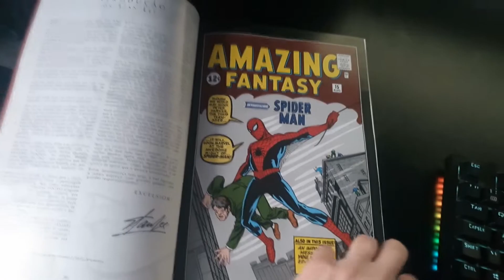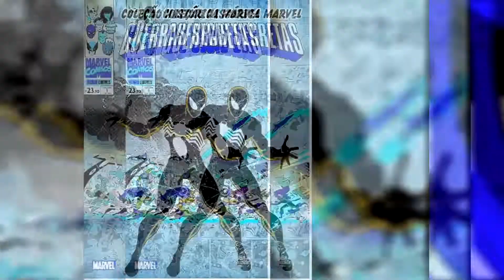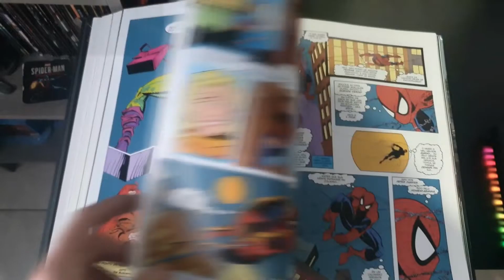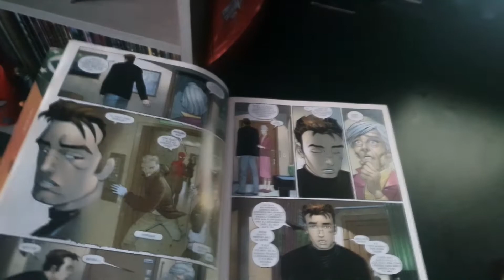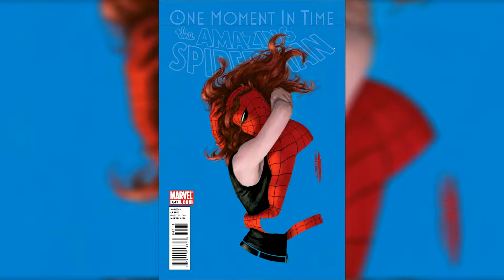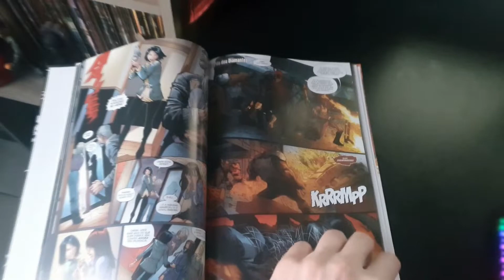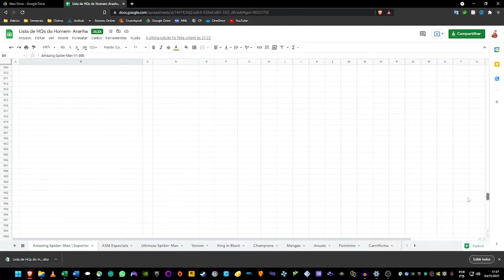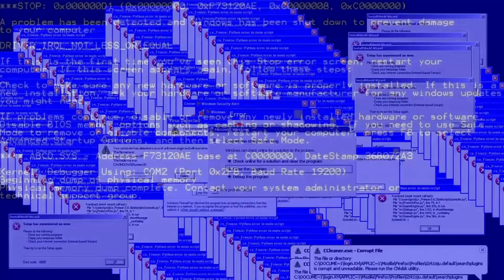COMO LER HOMEM-ARANHA? | Guia de Leitura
🕸 Eu já vi várias pessoas falando sobre ter a vontade de ler Homem-Aranha, mas por ter tantas publicações, tantas edições e há tanto tempo existir, se sentem perdidas de por onde começar. E nesse vídeo tenho a intenção de ajudar a uma pessoa que não tenha ideia de como começar e até as que até sabem, mas ainda se perdem, como elas podem ler as HQs do Homem-Aranha de forma simples e fácil. Espero que consiga ajudar a todos!

Segue os links informados no vídeo abaixo:

PLANILHA DO REDDIT - KIEKAN (ORDEM CRONÓLOGICA DAS HQS DO ARANHA - ÚLTIMO UPDATE FEV/2020)

MINHA PLANILHA DO GOOGLE DRIVE (ATUALIZADA SENANALMENTE, LISTAGEM DE HQS DO ARANHA COMPLETA)

ONEDRIVE  - 1drv.ms/u/s!Akpsdiuha8ANhTfA1UpemjB4eLCB?e=Sbsxgj

HQs que encontrei para compra:

FASE STAN LEE | AMAZING FANTASY 15 | AMAZING SPIDER-MAN 1 | A SAGA DO PLANEJADOR MESTRE (AMAZING SPIDER-MAN  31 A 33) | COMO ERA VERDE O MEU DUENDE (AMAZING SPIDER-MAN  39 A 40) | HOMEM-ARANHA NUNCA MAIS (AMAZING SPIDER-MAN 50) - amzn.to/30c0Ane / amzn.to/3ojEG9Z

AMAZING SPIDER-MAN 121 E 122 | HOMEM-ARANHA AZUL | amzn.to/31Ef7so

O GAROTO QUE COLECIONAVA HOMEM-ARANHA (AMAZING SPIDER-MAN 248)

GUERRAS SECRETAS - amzn.to/3ok5M0N

A MORTE DE JEAN DEWOLFF (107 a 110 e 134 a 136 de Peter Parker Spectacular Spider-Man) - amzn.to/3D57N79

A ÚLTIMA CAÇADA DE KRAVEN - amzn.to/31EfFOY

AMAZING SPIDER-MAN 299 E 300

Spectacular Spider-Man de número 200

CARNIFICINA TOTAL - amzn.to/3qnMYQI

DE VOLTA AO LAR (AMAZING SPIDER-MAN V2 30 A 35 OU AMAZING SPIDER-MAN 471 A 476) - amzn.to/3D5z5tR

A CONVERSA (AMAZING SPIDER-MAN V2 37 E 38 OU AMAZING SPIDER-MAN 478 E 479)

CAÍDO ENTRE MORTOS ( Marvel Knights Spider-Man número 1 até 6) - amzn.to/3n45Phu

O OUTRO  - amzn.to/3F8OXg5

UM DIA A MAIS - amzn.to/3F7mKGp

UM MOMENTO NO TEMPO (AMAZING SPIDER-MAN 638 A 641) - amzn.to/3bYuopX

FASE DAN SLOTT | AMAZING SPIDER-MAN 600 | AMAZING SPIDER-MAN 655 E 656 | AMAZING SPIDER-MAN 666 A 673 | AMAZING SPIDER-MAN 682 A 687 | AMAZING SPIDER-MAN 698 a 700

FASE NICK SPENCER | CAÇADO (AMAZING SPIDER-MAN V5 16 A 23 OU 817 A 824) | ÚLTIMOS VESTÍGIOS ( AMAZING SPIDER-MAN V5 50 A 57 OU 851 A 858) | SAGA DO KINDRED / GUERRA SINISTRA AMAZING SPIDER-MAN VS 71 A 74 E GUERRA SINISTRA 1-4)

🕸 Seja bem-vindo (a) ao Clarim-Aranha! Meu nome é Thiago Lewek e este canal foi criado exclusivamente para informações, notícias e muito mais sobre o universo do Homem-Aranha.

Espero que gostem, o vídeo foi feito com muito carinho e dedicação.

✅ Meu livro "Guerra da Água" sendo vendido pela Amazon

00:00 - Apresentação
00:19 - Formas de Leitura
01:19 - Fase Stan Lee
01:58 - A Noite em que Gwen Stacy Morreu / Homem-Aranha Azul
02:31 - O Garoto que Colecionava Homem-Aranha
02:47 - O Casamento
03:10 - Guerras Secretas
03:27 - A Morte de Jean DeWolff
03:53 - A Última Caçada de Kraven
04:15 - O Nascimento de Venom
04:32 - Meu Melhor Inimigo
04:47 - Carnificina Total
05:03 - Saga do Clone
05:57 - De Volta Ao Lar
06:25 - A Conversa
06:51 - Caído Entre Mortos
07:09 - O Outro
07:27 - Guerra Civil
07:55 - Um dia a Mais
08:22 - Um Momento no Tempo
08:52 - Fase Dan Slott
09:50 - Homem-Aranha Superior
10:06 - Aranhaverso
10:22 - Duende Vermelho
10:37 - Fase Nick Spencer
11:03 - Homem-Aranha Ultimate
11:30 - Ordem cronológica de leitura
12:31 - Minha Planilha do Google Drive
13:09 - Compre os produtos originais!
13:29 - Agradecimentos e despedida
13:53 - Erros de Gravação

Créditos: As imagens das HQs do Homem-Aranha e de outros personagens são de propriedade da Marvel Comics. Todos os direitos são reservados aos seus respectivos proprietários. Não deixe de apoiar o trabalho original comprando os quadrinhos!

Créditos: Todas as cenas de filmes são de propriedade da Marvel Studios e da Sony Pictures. Todos os direitos são reservados aos seus respectivos proprietários. Não deixe de apoiar o trabalho original desses estúdios!